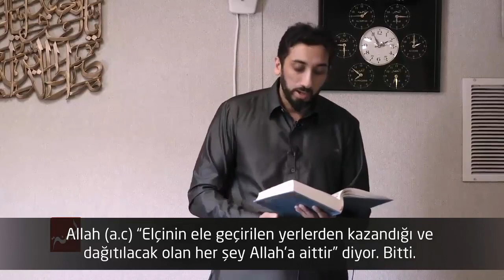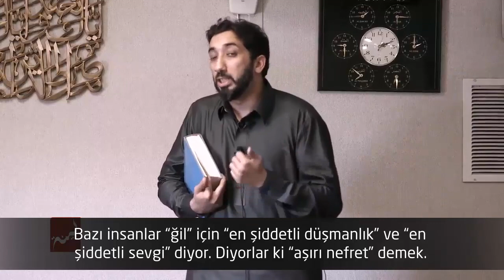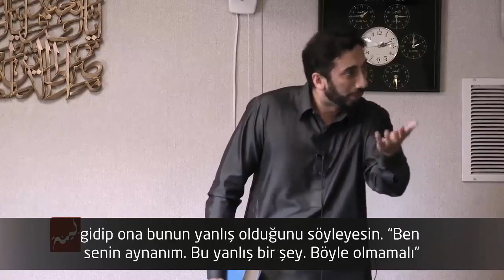Haşr Suresinden Dersler - Nouman Ali Khan [Türkçe Altyazılı]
● Nouman Ali Khan Kimdir? ●

Nouman Ali Khan, Pakistan asıllı, ABD’de Teksas’ta yaşayan Arapça ve Kur’an profesörüdür. Kur’an Arapçası ve linguistik tefsir çalışmaları yapan Beyyine Enstitüsü’nün kurucusudur. 2005’te kurduğu enstitüde son on yıldır birçok genci yetiştirdi ve yetiştirmeye devam ediyor. Royal Islamic Strategic Studies Center tarafından dünyadaki en etkili 500 müslüman listesine seçilmiştir.